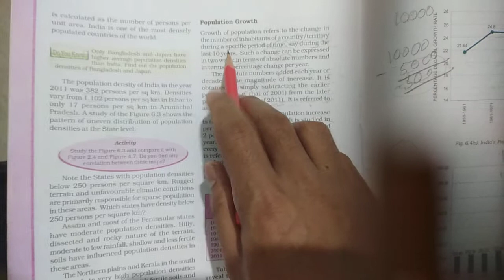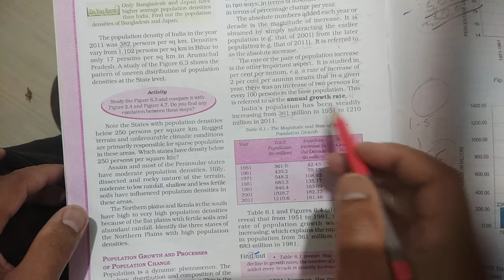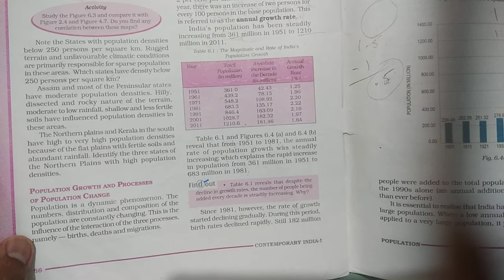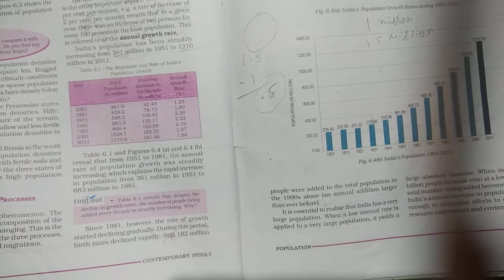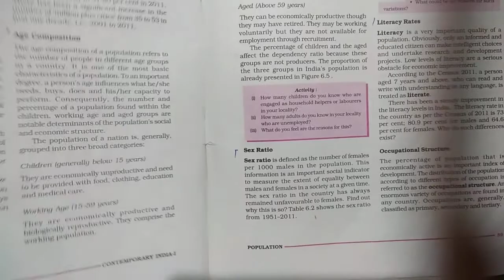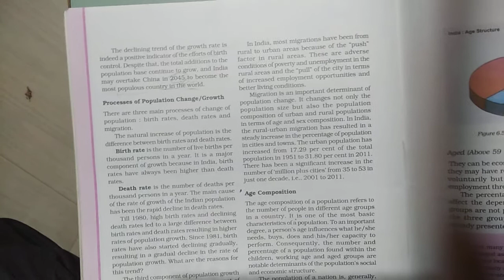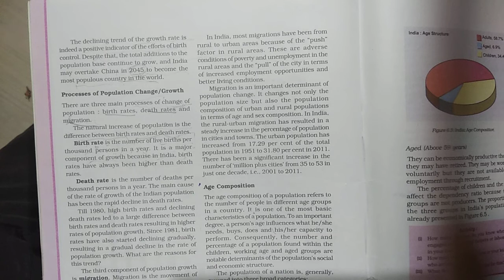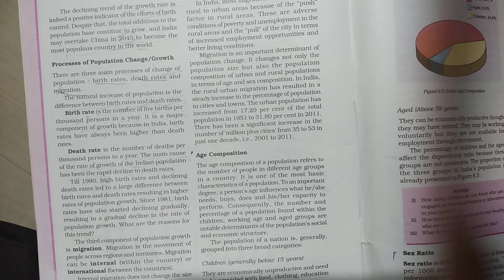Class-9 Geo. Chapter-6 Topic: Process of Population Change(Birth,Death & Migration) By:-Thomas Sir